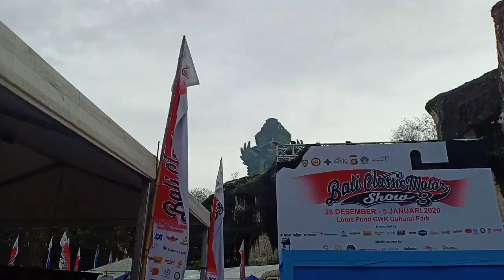Tips sesudah motor kena banjir - surat surat rusak atau hilang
Otomotif info Tips atau cara saat motor atau kendaraan kena banjir. Musim hujan telah tiba,ini tips saat kendaraan kena banjir divideo ini semoga berguna. Buat sobat mungkin bisa menambahkan tips lainnya jika ada. Terimakasih